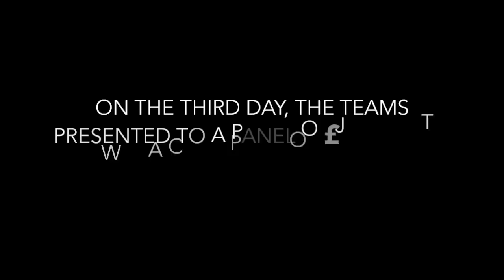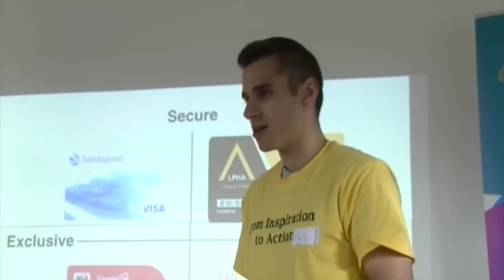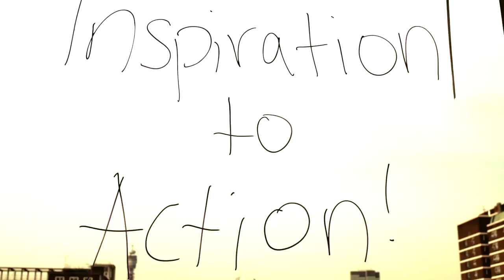Student Enterprise Bootcamp 2014, SOAS, University of London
From June 9th-11th we hosted the student enterprise boot camp with Goldsmiths University, our UnLtd funding partners for the academic year 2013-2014. To know more about our Boot Camp